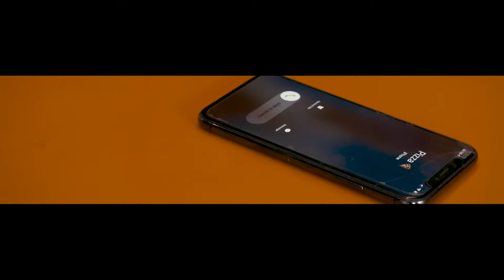BX404 - Peter Pizza Drone Delivery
Video edit for April Fools Day, featuring video editing and drone footage around Loughborough